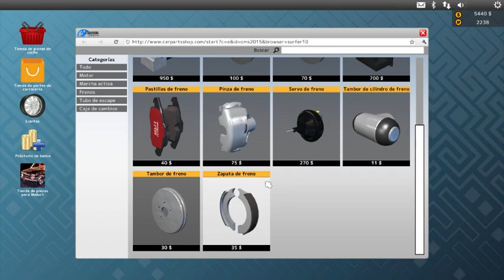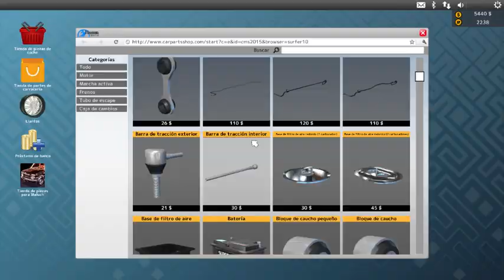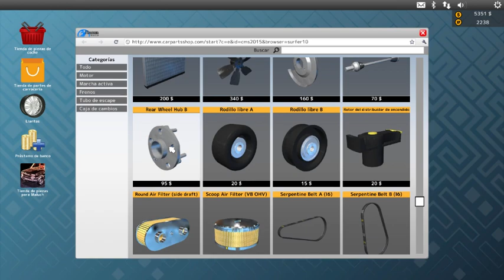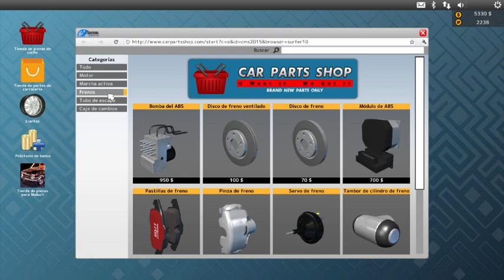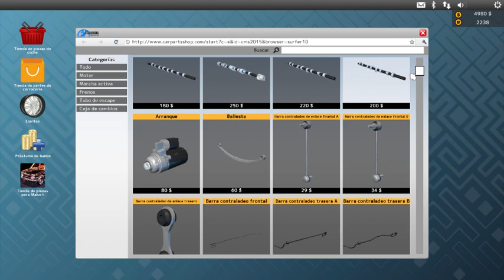Car Mechanic Simulator- REPARANDO SISTEMA DE FRENOS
bienvenidos nuevamente al canal hoy estamos continuando la serie de car mechanic simulator 2015 en este caso vamos a reparar el sistema de frenos..

SALUDOS!!